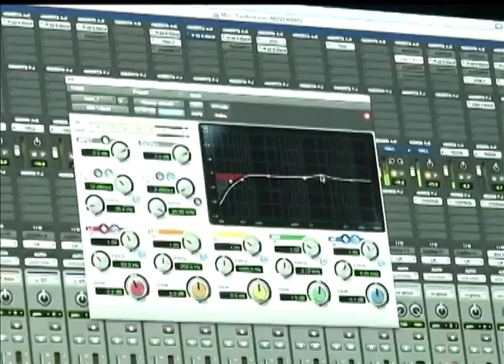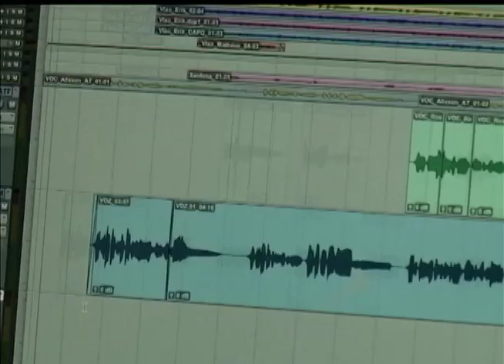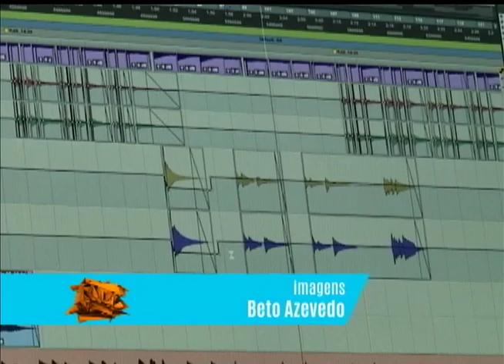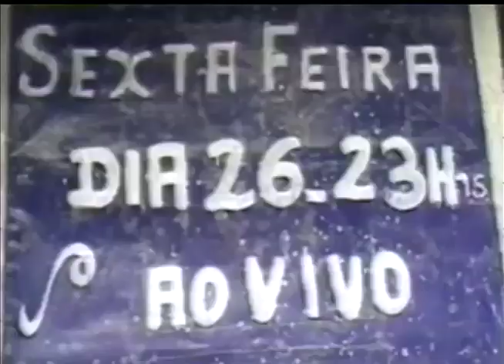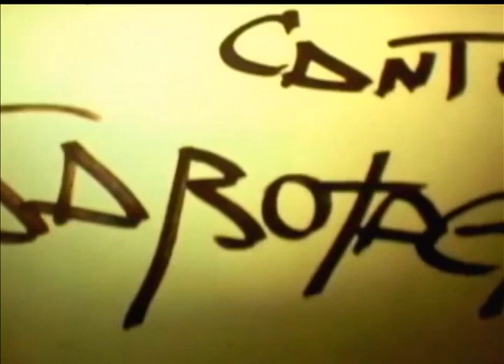Radar | TVE - Bendito Mal - 6/3/15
Reportagem sobre o Estúdio Soma, entrevista sobre o evento Fervo Cultural (edição Mulheres no Hip-Hop) e banda Bendito Mal ao vivo.